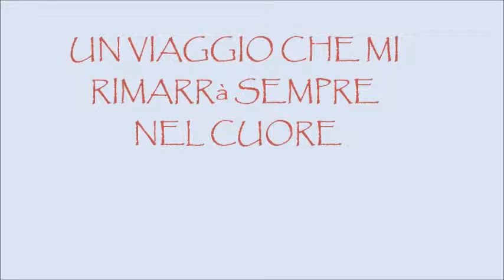Viaggio a Sorrento e dintorni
LEGGIMI
Pagina FanPage Facebook